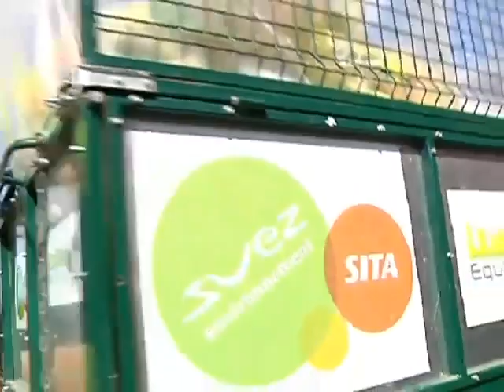La collecte de tri à Cheval (Pont-Sainte-Marie)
La collecte de tri à Cheval (Pont-Sainte-Marie) - Troyes
Initiative originale de la commune de Pont-Sainte-Marie qui propose une collecte hippomobile des déchets recyclables. Difficile de faire plus écologique ! (Droits réservés.